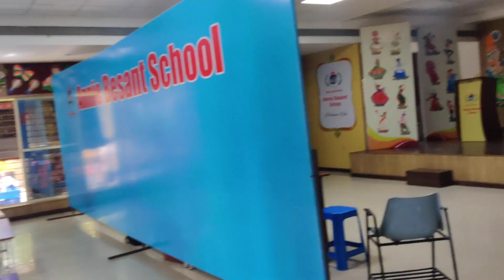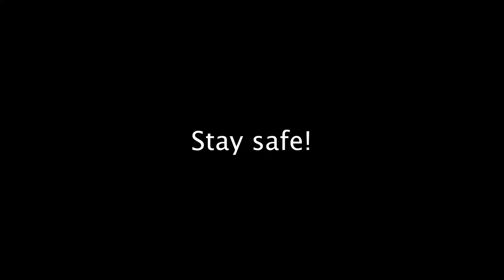My COVID-19 Vaccination Experience!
I created this for all those who are a bit hesitant in getting vaccinated. I was feeling the same until I got my first dose of COVID 19 vaccine in Indore.Through this video, I want to share that the process is really smooth and you should also get vaccinated!!